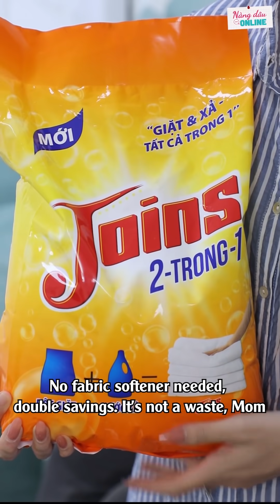Mẹ Chồng Nàng Dâu Full Tập 7 - Móc Mỉa Vợ Suốt Ngày Tiêu Tiền Và Sự Thật Đằng Sau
Sinh ra là phụ nữ đã là một thiệt thòi nên là người đàn ông hãy biết thương yêu vợ mình!!!